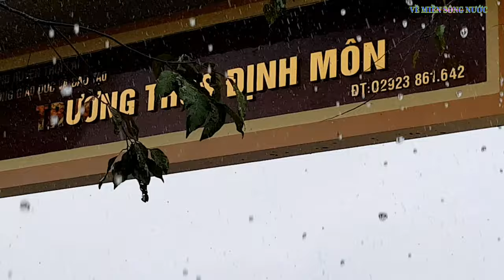Gữa Mùa Mưa Bảo Mà Vẫn Đẹp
Hôm nay đi đón con tan học,gữa mùa mưa bảo,định quay cảnh sân trường làm kỷ niệm,hình ảnh đẹp đến bất ngờ.